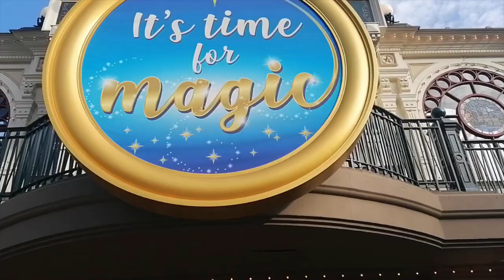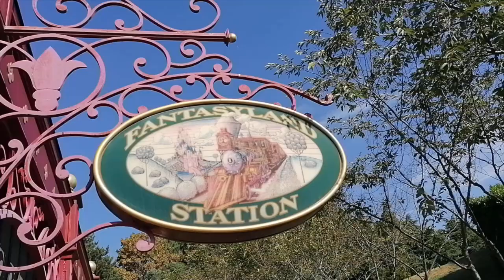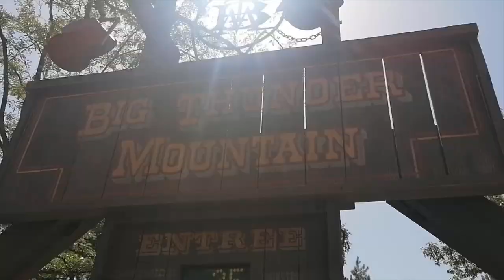La Famille B Vlog - S04E30 - Disneyland Paris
Hello

Tchou